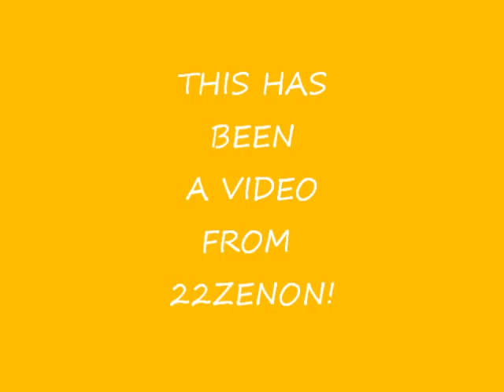BABY LIZARD WOW!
A video where a lizard gets eaten.